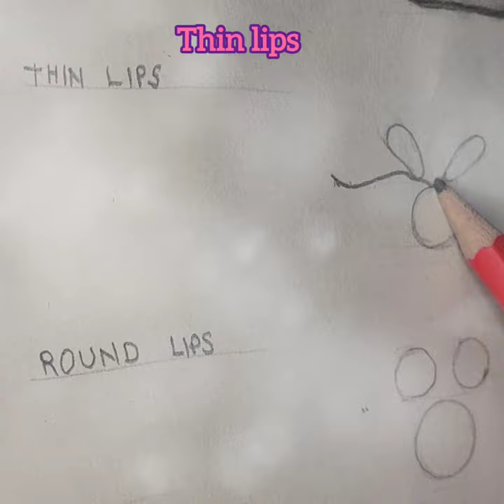😂😍Quicky💋 Wickey 👌art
Hello 👋 Everyone welcome back to my Channel so in my today's short I am going to be drawing Different shaped lips easily for beginners so stay tuned with me for the results!
Get ready for the next short!
How to draw a Different type of 💋lips easily?